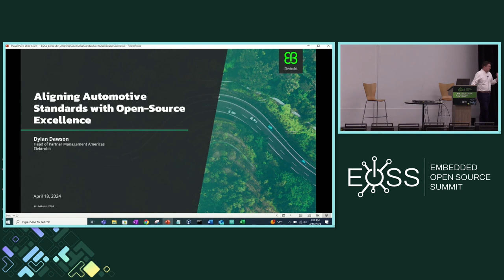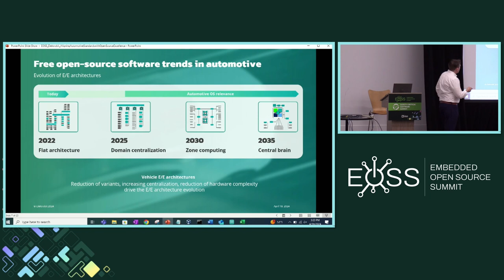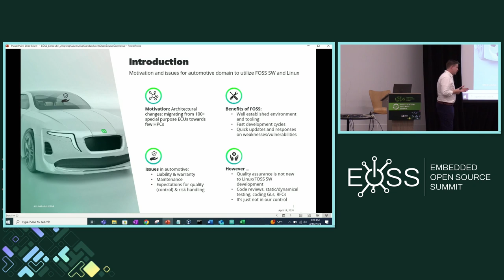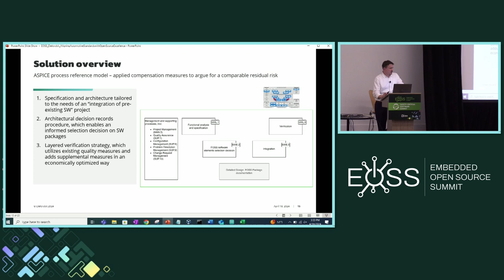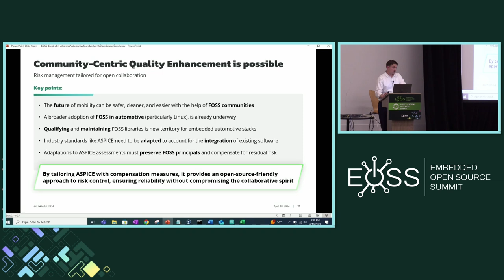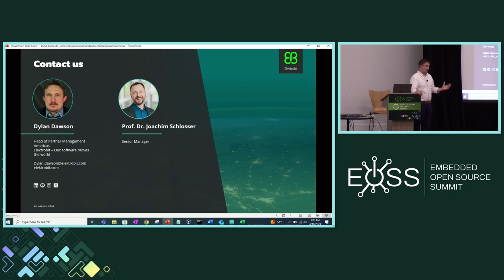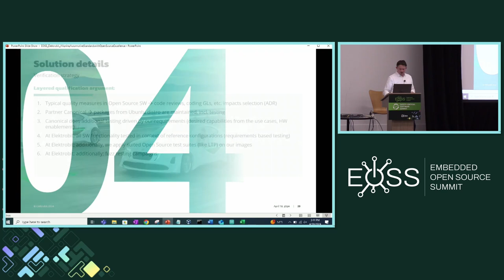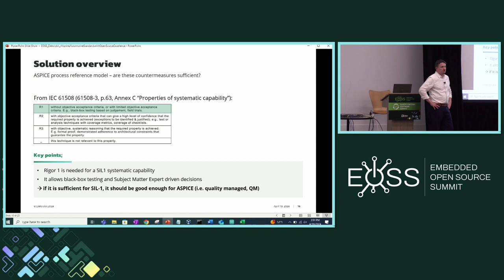Aligning Automotive Standards with Open Source Excellence - Dylan Dawson, Elektrobit Automotive GmbH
Free and open-source software (FOSS), particularly Linux, is gaining traction in automotive embedded solutions and High-Performance Computing Platforms due to its advantages over proprietary alternatives. However, assuming liability for FOSS-based issues presents challenges in software quality assurance and risk control. The automotive industry, relying on the ASPICE maturity model and safety standards for assessment, faces a mismatch with the decentralized nature of FOSS development, driven by community contributions. FOSS's decentralized quality assurance measures make single-entity regulation impractical, compounded by the extensive Linux code base, rendering low-level ASPICE Process Reference Model processes economically infeasible. This paper proposes a tailored approach incorporating ASPICE with compensation measures for FOSS specifics. This aims to achieve quality assurance and risk mitigation goals, enabling assessment through the ASPICE Process Assessment Model and adherence to functional safety standards. The talk details these strategies, emphasizing a nuanced approach harmonizing FOSS principles with industry standards for reliability and safety in automotive computing.